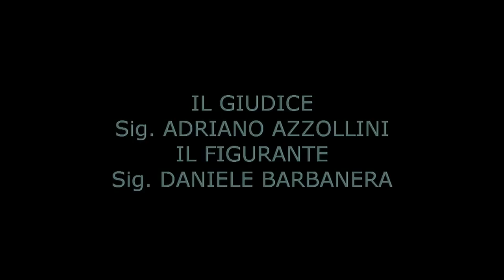ARIO FOR ARIO IPO 2 L'ATTACCO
18/11/2012 - DELEGAZIONE MARCHIGIANA SCHNAUZER
CH. IT. ARIO FOR ARIO
figlio di CH. IT Ninja per Ercole dei Demoni Neri
SUPERA LA PROVA DI IPO 2
Giudice Azzollini, Figurante Barbanera, Allevatore e conduttore Fosco Menichetti.
Si ringraziano il giudice, il figurante e tutta la sezione CISP di Chiaravalle!!!
Un grande ringraziamento a l'Amico SIMONE CECCHERINI il nostro preparatore!!!
Grazie anche all'Amico EMILIO LAISE, per il grande aiuto!!!